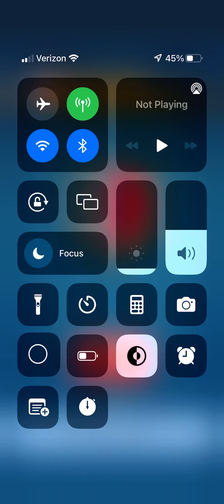People making fun of me when I lose